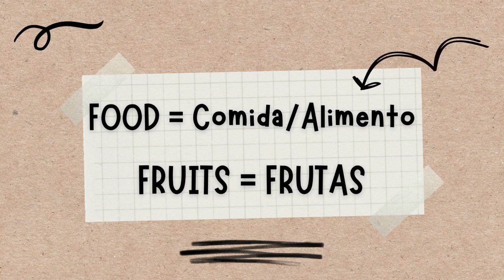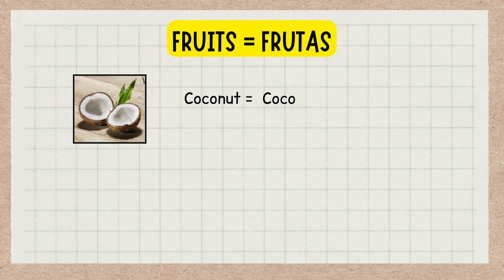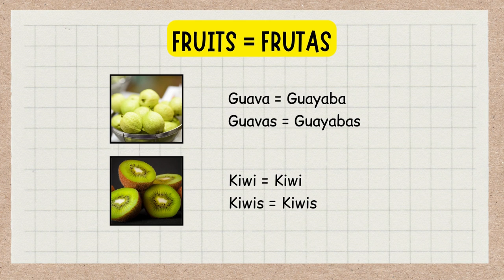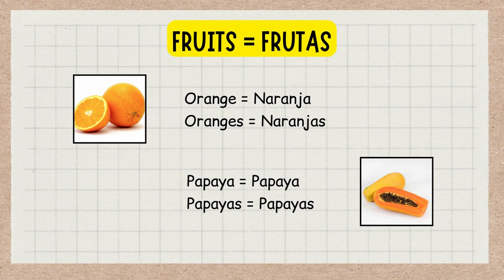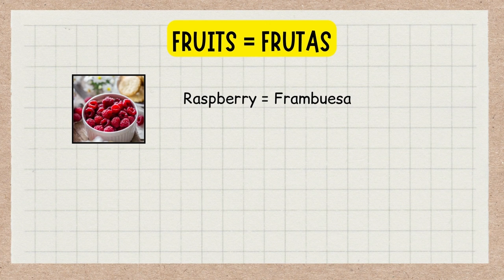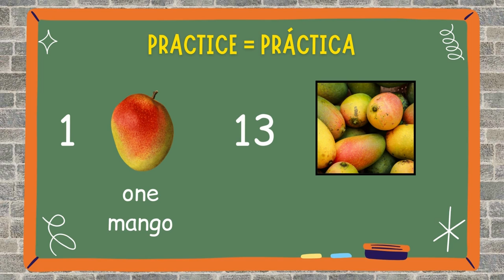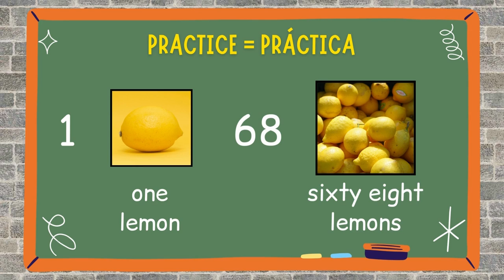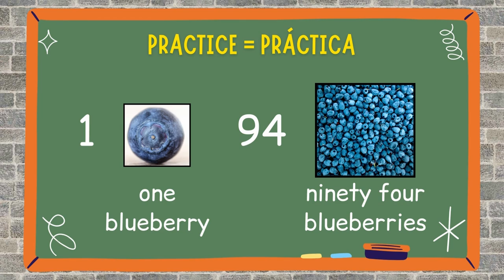CURSO DE INGLÉS BÁSICO PARA PRINCIPIANTES – LECCIÓN 6: "Las Frutas en Inglés"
Aprende Inglés fácil y desde cero! Totalmente Gratis!

Con nuestro curso de Inglés básico para principiantes, tendrás un aprendizaje paso a paso, de forma totalmente comprensible, con explicaciones en español.

Lección 6: "Sustantivos: Alimentos” (Parte 1)

Si has conocido nuestro contenido por medio de este video, te sugerimos ver nuestro Curso de Inglés, desde el principio, para que no te pierdas ningún conocimiento, solo sigue el siguiente link: